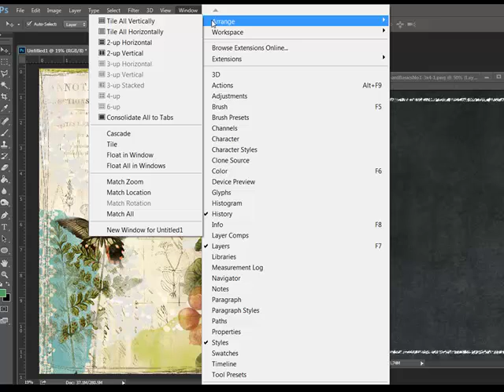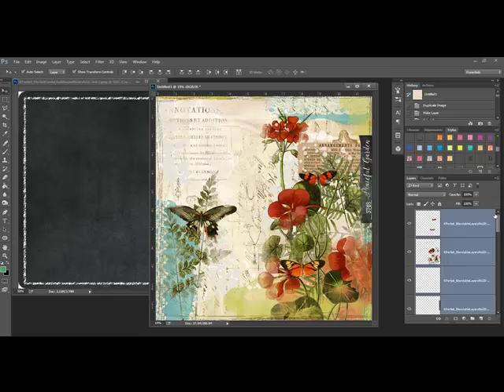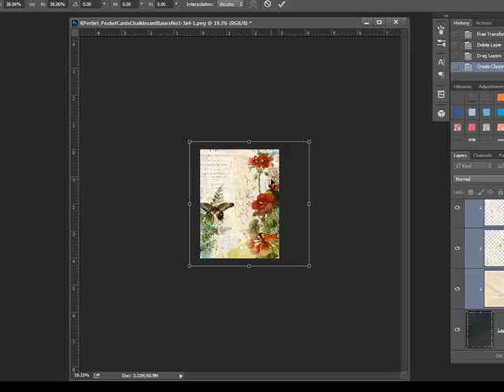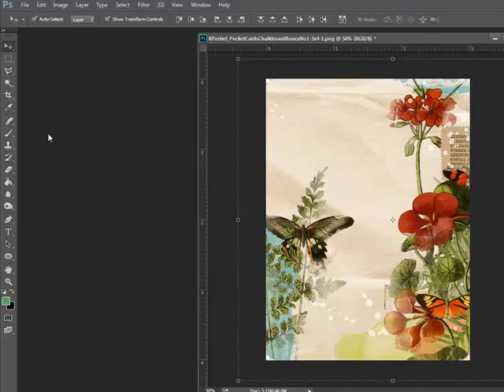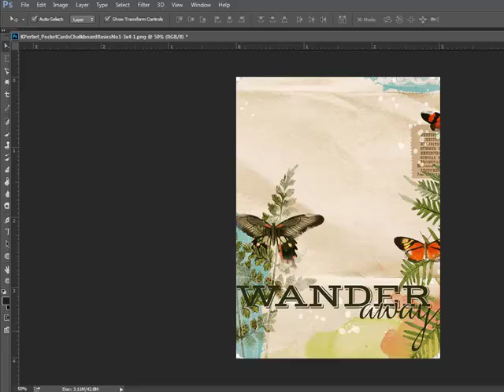How to Create Pocket Cards Using Blendable Layers in Photoshop and PSE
Adobe Photoshop and/or Photoshop Elements Video how-to from DesignerDigitals. This week: How to Create Pocket Cards Using Blendable Layers in Photoshop and PSE.